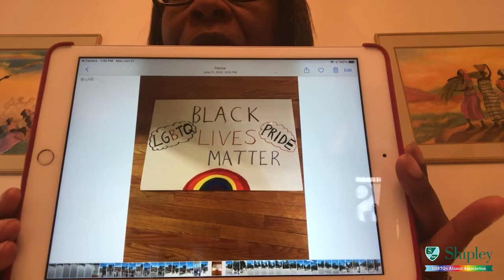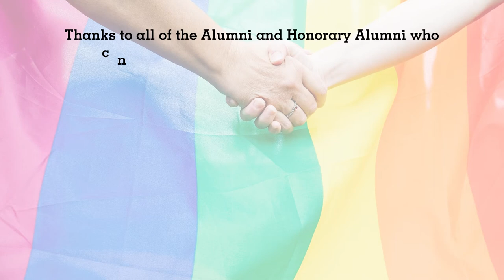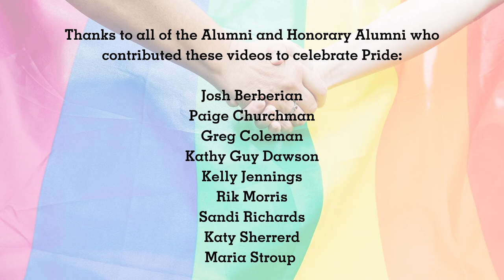Happy Pride from The Shipley School LGBTQ Alumni Association June 2021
Happy Pride Month message from The Shipley School LGBTQ Alumni Association.